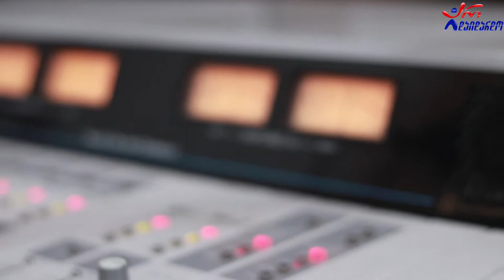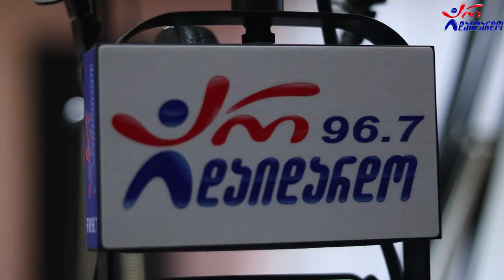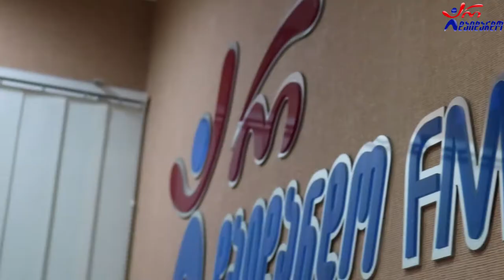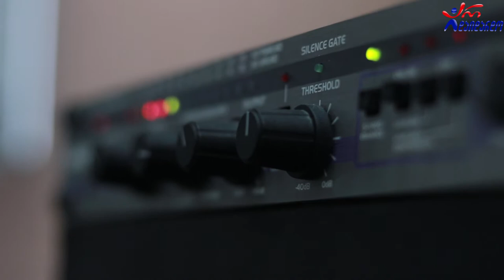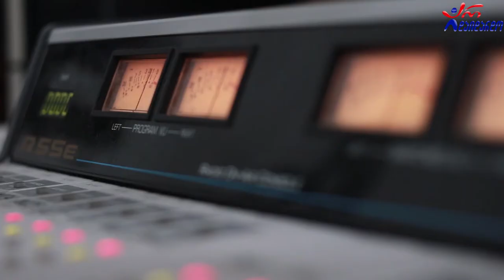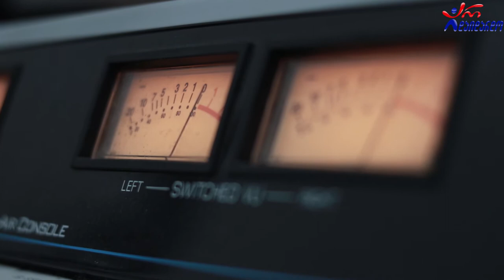ოთო ნემსაძე & ზაზა ქოქრაშვილი. გადაცემა "ღვინო დუდუკი ქალები". 22.02.2021. ვიდეო კოლაჟი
2021 წ.  22 თებერვალი
☛ ორშაბათი - 19:00. ლაშა რამიშვილის საავტორო გადაცემა "ღვინო დუდუკი ქალები". სტუმრად ოთო ნემსაძე და ზაზა ქოქრაშვილი. ვიდეო კოლაჟი